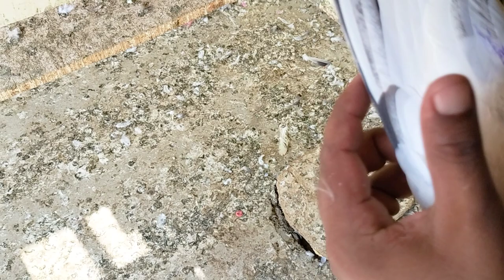15 piece Pravasi par piece 600 m Rizwan Faisalabad 03087200827#@pigeon@loves